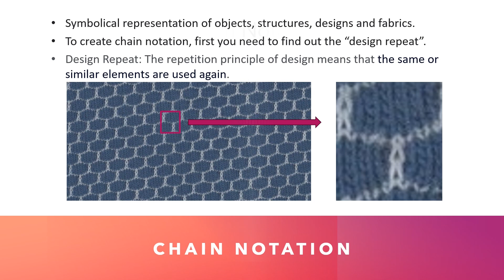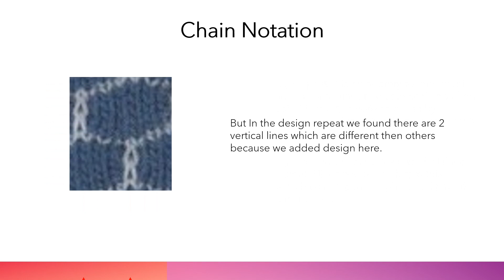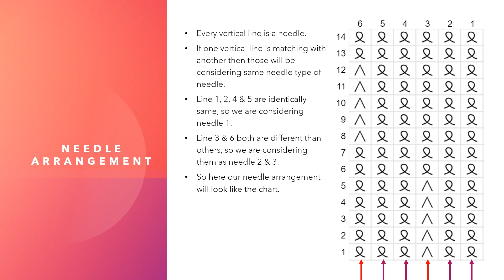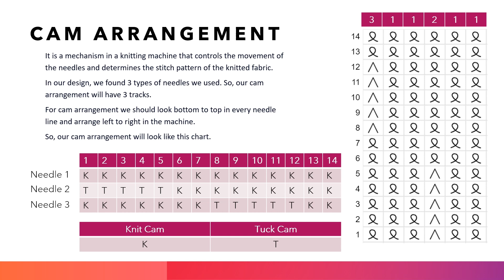Single jersey fabric design, Honeycomb Design.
Single jersey fabric design
In my every video I will share 1 Knit fabric design with Cam_arrangement & Needle_arrangement. you can try them by yourself and share your fabric outcome picture.
Textile And  Garments  Merchandising,
Circular Knitting Machine Patterns, FABRIC AND TEXTILE MATERIALS, knitting job (foreman  operator and  any job), Knitting Operator Job Circular, Circular Knitting Machine